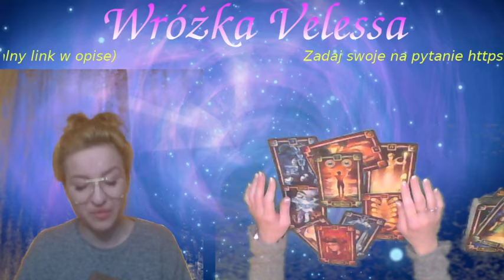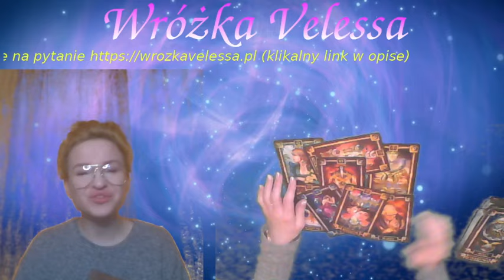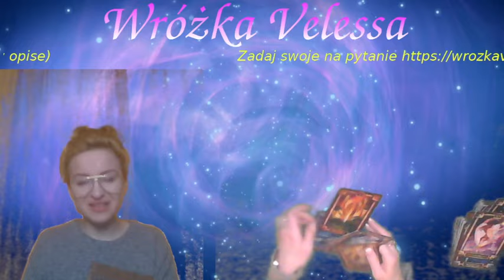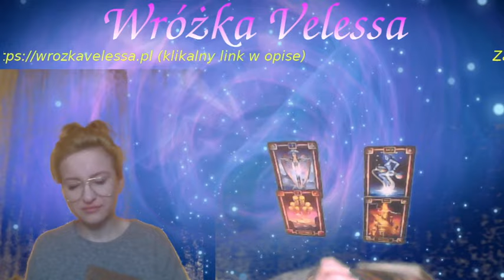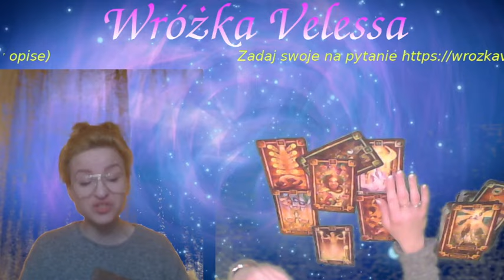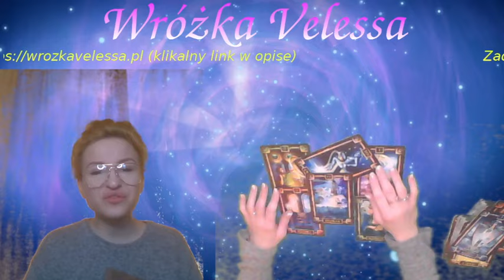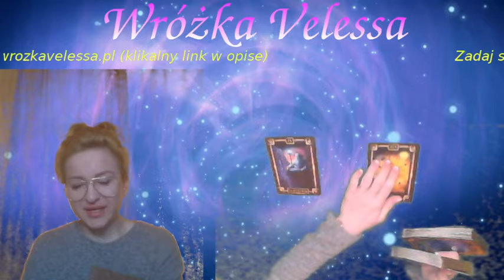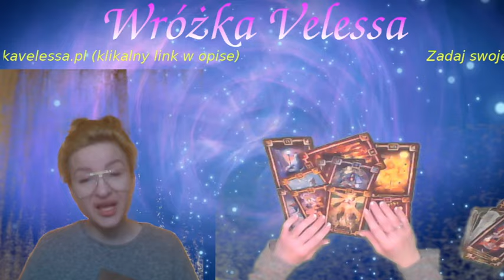~HOROSKOP TYGODNIOWY OD 25 DO 31 MARCA~WSZYSTKIE ZNAKI~TAROT😍😍😍~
BARAN 00:18

BYK 02:48

BLIŹNIĘTA 05:44

RAK 08:07

LEW 10:50

PANNA 14:11

WAGA 16:31

SKORPION 19:00

STRZELEC 21:34

KOZIOROŻEC 24:39

WODNIK 26:58

RYBY 29:34